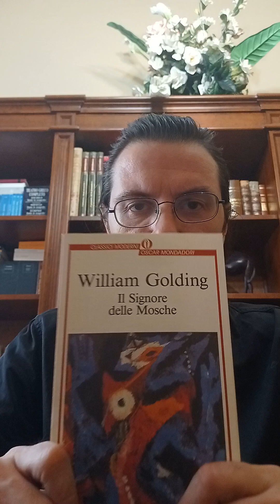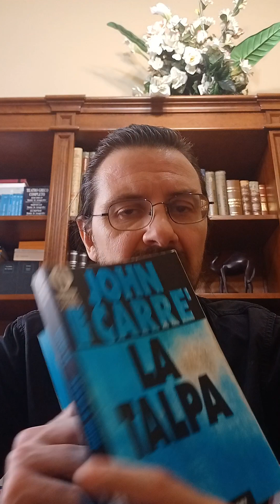Consigli di lettura con Marco Candida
La talpa di John Le Carré